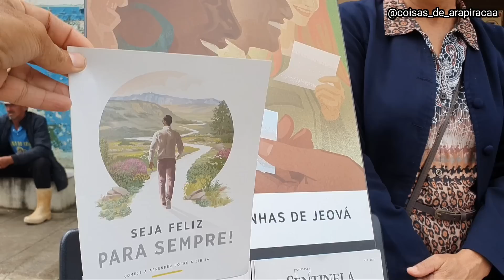FEIRA LIVRE CRAÍBAS ALAGOAS